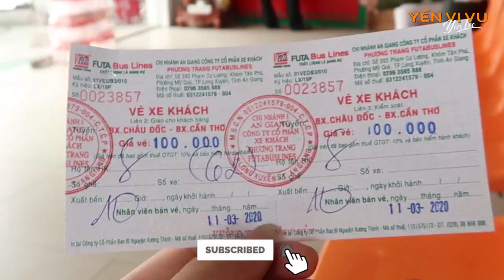Khám phá miệt vườn trái cây Cần Thơ | Gái Bắc du lịch miền Tây | Yến Vi Vu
Một trong những điều thú vị khi đến du lịch miền Tây là các bạn sẽ được đắm mình trong vườn cây trái sai trĩu quả. Ngoài ra, khu trò chơi dân gian sẽ đưa bạn trở về tuổi thơ. Đừng ngại ngần gì mà không đến Miệt vườn trái cây Cần Thơ một lần. Cùng bọn mình quẩy banh nóc vườn cây 9 Hồng, Mỹ Khánh, Phong Điền, Cần Thơ nhé.

Cảm ơn chị Mỹ Tiên đã giúp mình ghi lại những hình ảnh vui chơi của bọn mình. Cảm ơn anh Tuyền với những shots flycam ^^

Chúc các bạn cuối tuần vui vẻ. Hẹn các bạn vào mỗi thứ 7 hàng tuần ❤❤❤

Khám phá miệt vườn trái cây Cần Thơ |  Du lịch miền tây | Yến Vi Vu